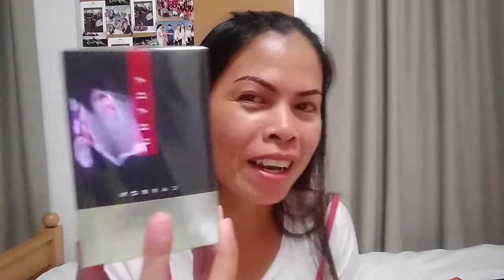Unboxing Prada Perfume/By Weng Paca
Hi guys!

For this video nag unbox Tau ng perfume from prada yeheey
Ngaun nakatzamba my offer so bili na kaagad

Happy vibes lang po tau

Kita-kita ta sa sunod na video. ..